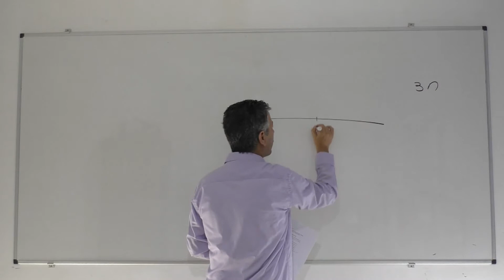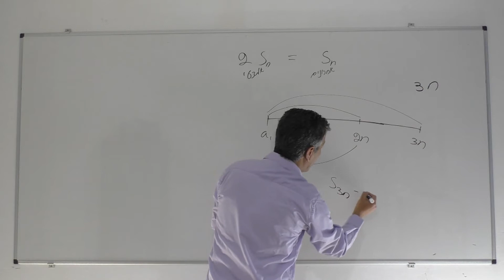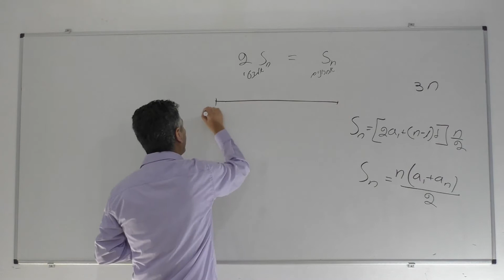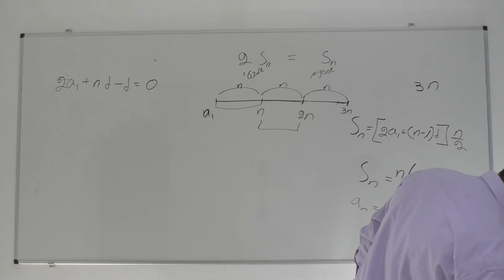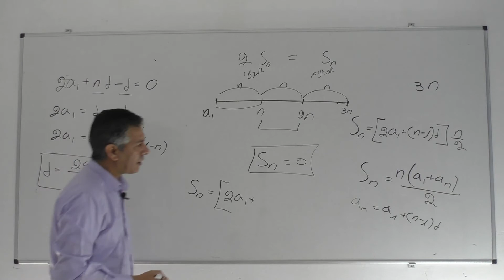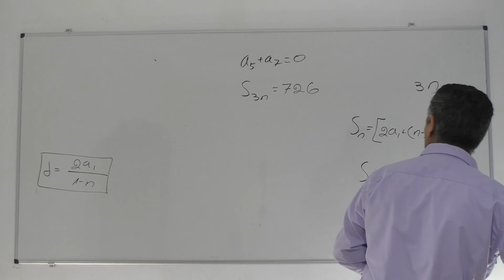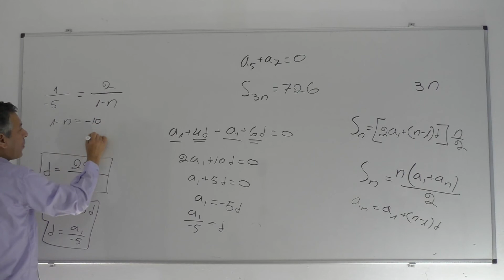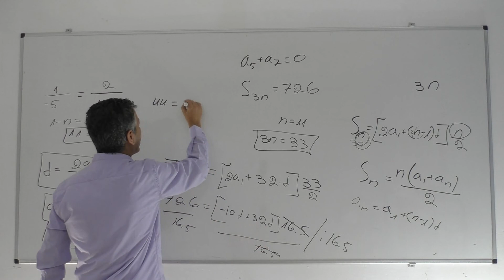פתרון בגרות 581 קיץ 2014 מועד א שאלה 2-סכום סדרה חשבונית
הפתרון המלא של הבגרות באתר קיבינימטיקה: